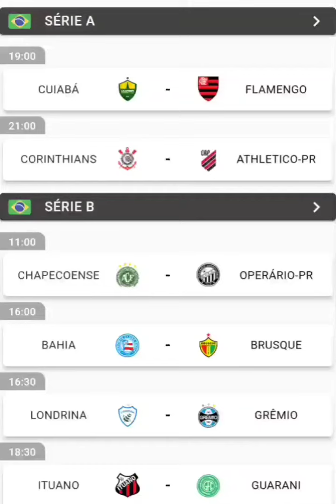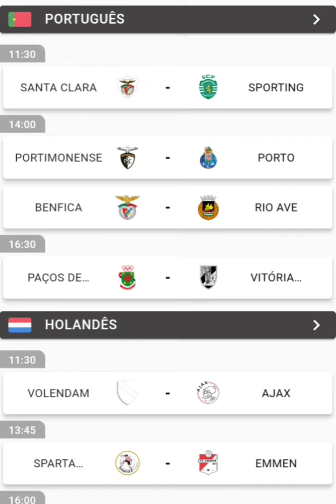os principais jogos deste sábado 08/10/22